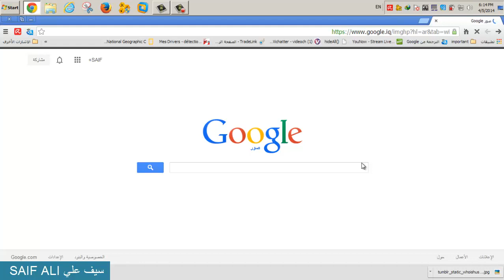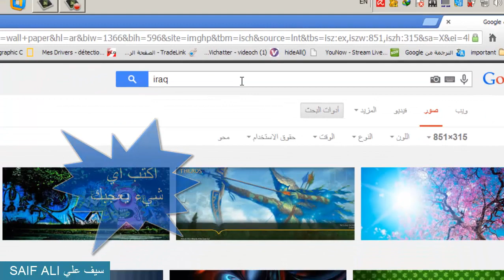اختيار غلاف الفيسبوك خلال ثواني بدون برامج ولا مواقع فقط باستخدام محرك بحث كوكل